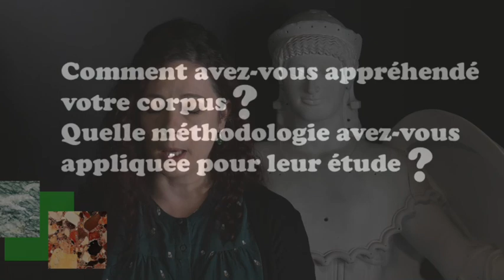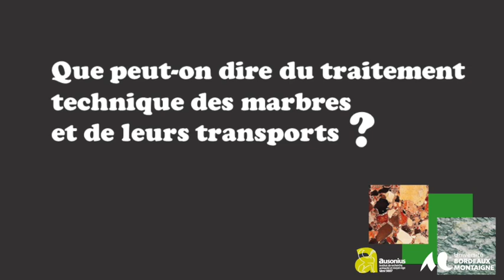La série de portraits des personnels du laboratoire Ausonius.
Laura BARATAUD, docteure en sciences archéologiques, spécialiste des marbres des édifices publics de Gaule Aquitaine (UMR 5607 Ausonius - Université Bordeaux Montaigne - CNRS- Ministère de la Culture) et présidente de
l'Association Française pour l'Etude des Décors en Marbre Antique (AFEDMA)
La série de portraits des personnels du laboratoire Ausonius a pour objectif de faire connaître les act.eur.rice.s de la recherche, qu'ils soient
doctorants, post-docs, ingénieurs et techniciens, enseignants-chercheurs ou
chercheurs.
Interview menée par Isabelle SIDÉRA et Carole BAISSON